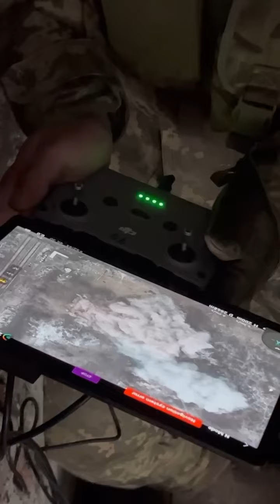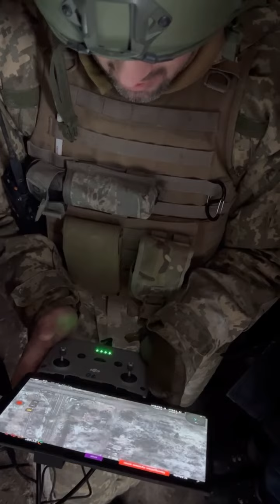Occupiers are burned for the Dnipro! Russia's war against Ukraine